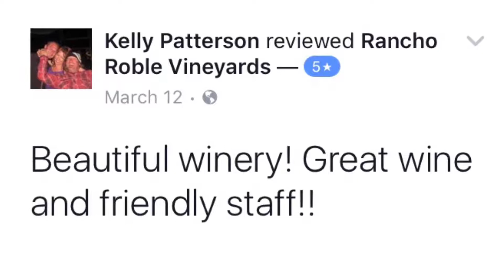Rancho Robles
Spotlight video of Rancho Robles Winery